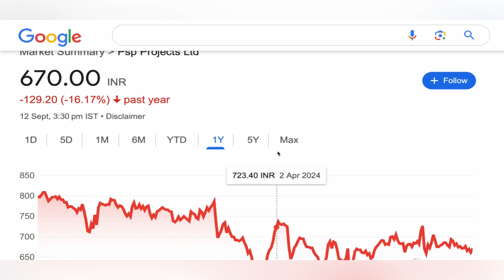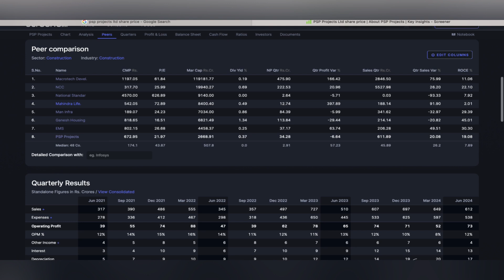PSP PROJECTS SHARE NEWS | PSP PROJECTS STOCK TARGET | PSP PROJECTS SHARE NEWS BIG UPDATE 12-09-2024